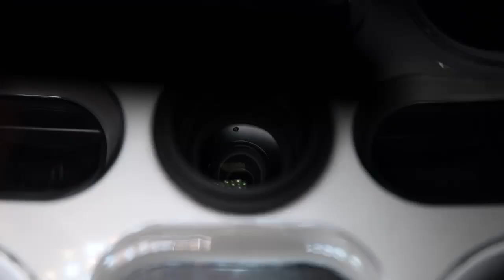Italian LAMPS for Italian DENTAL UNITS | G.Comm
☀️😎 G.Comm Lamps... Italian lamps for Italian dental units! We are proud of this partnership! 💪